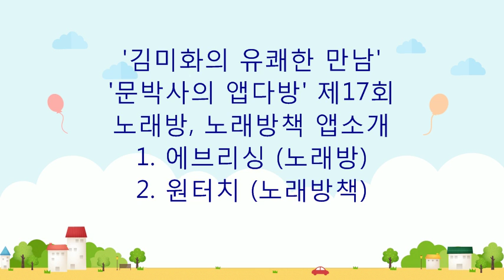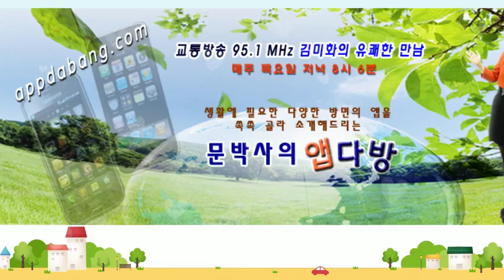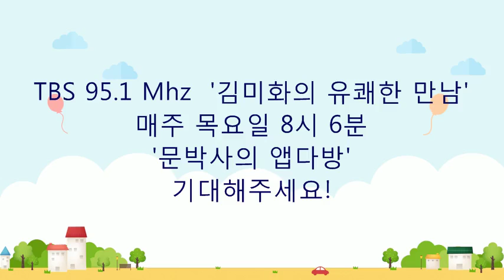문태은 박사의 앱다방 제17회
송년회가 많아 노래방 갈 일들이 많은 시기 노래방에 가지 않고 노래방처럼 연습하는 노래방 앱 및 노래방책 앱 2가지 소개